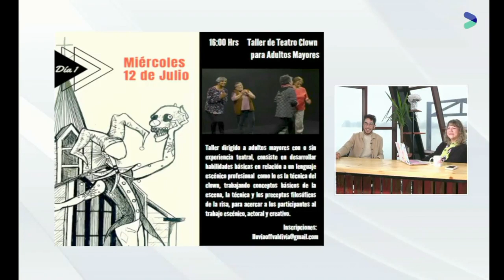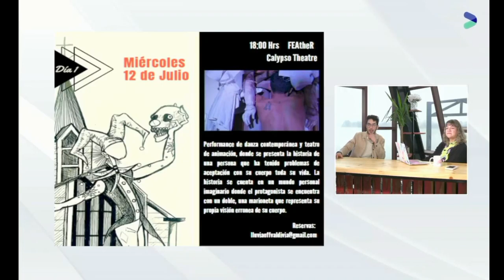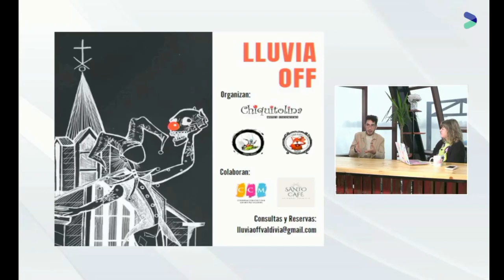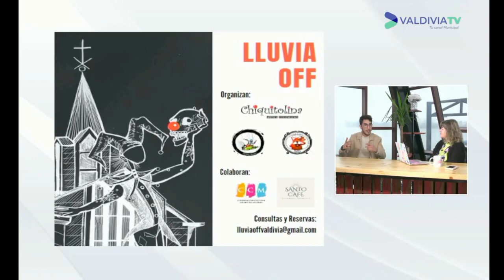Festival "Lluvia OFF". Entrevista a Roberto Sainz de la Peña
Festival de Teatro independiente que nace como alternativa al Festival Lluvia de Teatro de Valdivia. En esta ocasión, Teatro Calypso en colaboración de Chiquitolina Producciones, organizan un festival "OFF" autogestinado enfocado en las obras de teatro en pequeño formato y en lenguajes como el clown, la marioneta y el teatro musical.
Del 12 al 14 de Julio de 2023 se podrá asistir al evento en la Catedral de Valdivia.